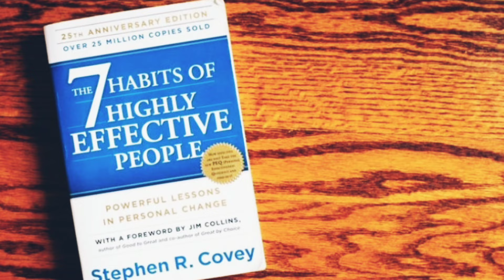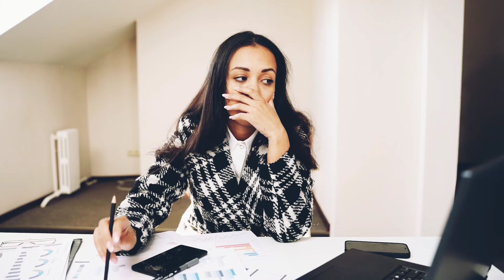7 Habits of Highly Effective people | Habits of successful people | Motivation Mind Mantra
7 Habits of Highly Effective people | Habits of successful people | Motivation Mind Mantra

Hello guys
Aaj ke video 7 Habits of Highly Effective people | Habits of successful people | Motivation Mind Mantra me baat karenge Stephen R Covey ki book 7 Habits of Highly effective people ke bare me .